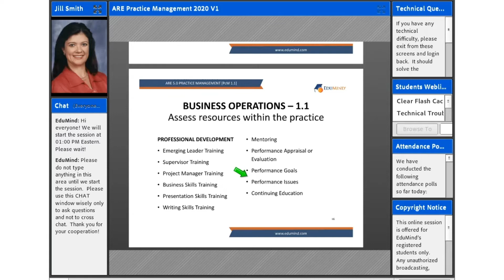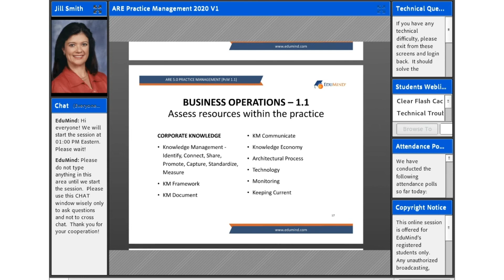How to Assess Resources Within the Practice? | Architect Registration Examination | ARE 5.0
Thinking about enrolling in a Live Online Review Course, but unsure what to expect? Here is a short sample video from one of our classes.

Follow @EduMind